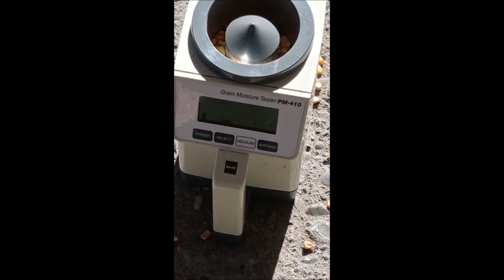How does a grain dryer work?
Typically a round bin is used that has a perforated floor and a sweep auger.
Heated air is pushed up through the grain while the sweep auger removes grain as the control system indicates the grain has reached the desired moisture.
Hot grain is moved to a cooling bin when it is discharged from the dryer.

What foods can you store for years?
Here are 14 foods that will last anywhere from a year to forever.
You can consume honey past its expiration date. ...
Uncooked rice can last 30 years. ...
Peanut butter needs no refrigeration. ...
Alcohol won't perish easily. ...
Dried beans last indefinitely. ...
Energy bars are a must. ...
Certain types of candy can last up to a year.

,Temperaturüberwachungs-und-regelungssysteme
Türkiye - Genel

EBA
Dolar kaç TL
Corona virüsü
Deprem
Zoom
HES kodu alma
Kandilli Rasathanesi
Sokağa çıkma yasağı
Sağlık bakanlığı
ABD seçimleri

Türkiye - Nasıl

HES kodu nasıl alınır
Zoom programı nasıl kurulur
1000 tl yardım başvuru nasıl yapılır
Uzaktan eğitim nasıl oluyor
Bağışıklık sistemi nasıl güçlenir
E devlet maske başvuru nasıl yapılır
Seyahat izni nasıl alınır
Öksürük nasıl gider
Zeytin yaprağı çayı nasıl yapılır
Eczaneden maske nasıl alınır

Türkiye - Tarifler

Ekmek
Pide
Aşure
Çökertme kebabı
Ramazan pidesi
İzmir bombası
Lahmacun
Güllaç tatlısı
Ezogelin
Kalburabasti

Türkiye - Diziler

Sadakatsiz
Mucize Doktor
Masumlar Apartmanı
Sen Çal Kapımı
Alev Alev
Kırmızı Oda
Bay Yanlış
Menajerimi Ara
Bir Başkadır
Aşk 101

Türkiye - Kişiler

Fahrettin Koca
Berat Albayrak
Ebru Şallı
Ellen Page
Alaattin Çakıcı
Fatih Terim
Lütfi Elvan
Sercan Yıldırım
Halil Sezai
Nihat Hatipoğlu
Türkiye - Kaybettiklerimiz

Kobe Bryant
Pınar Gültekin
Nur Yerlitaş
Aytaç Yalman
Aleyna Çakır
Maradona
Ares Özdemir
Cemil Taşçıoğlu
Seyfi Dursunoğlu
Emre Gönlüşen